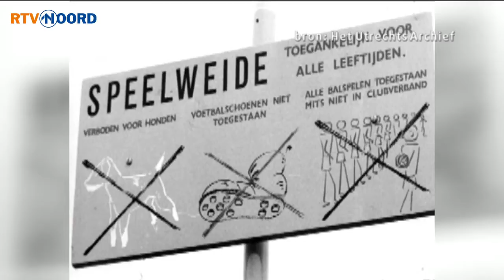Wilma Mansveld in Boven het Maaiveld [1-9-2013] - RTV Noord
Vanavond in Boven het Maaiveld Wilma Mansveld, staatssecretaris van Infrastructuur en Milieu. Ze was totaal verrast toen Diederik Samsom haar vorig najaar vroeg voor kabinet  Rutte-2.

Inmiddels voelt ze zich in Den Haag als een vis in het water, maar ze vindt het heerlijk om de weekenden thuis in Groningen te zijn.

Cunera van Selm praat met de vrouw die het schopte van secretaresse tot staatssecretaris. Bovendien gaat ze met Mansveld naar de markt voor de wekelijkse boodschappen.